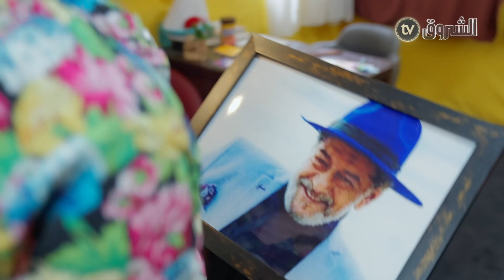حميد دورها رجل أعمال 🧰🧰 ودار الأسم في سوق الكتان💪💪 قالك اللخر مايلحقش 🤣🤣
HD 10992/5000
SD 10921/27500/V